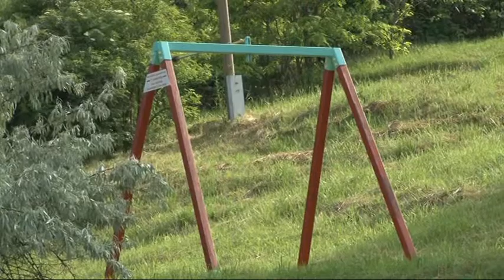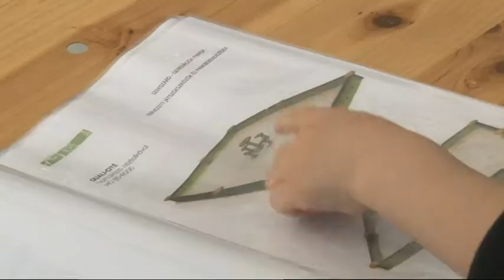Játszótér fejlesztés - Szekszárd 20190603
140 millió forintból alakítanak ki a szekszárdi Barátság utcában multifunkciós szabadtéri közösségi teret! A nagyszabású fejlesztésre egy pályázaton nyert pénzt a város önkormányzata. A tervek már elkészültek, most az engedélyeztetési folyamat zajlik, az átadásra nyár végén kerülhet sor. A most még füves területen játszótér, szabadtéri edzőterem, fedett mosdók, és pelenkázók is helyet kapnak. A terület legérdekesebb eleme pedig egy internetezésre használható interaktív oktató fal lesz. Ilyenből egyébként még az országban csak néhány van.